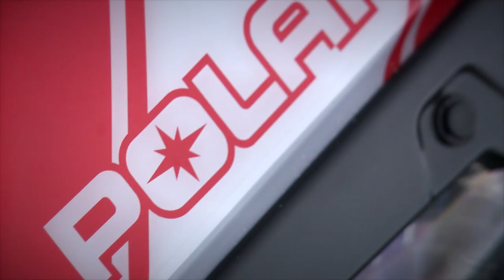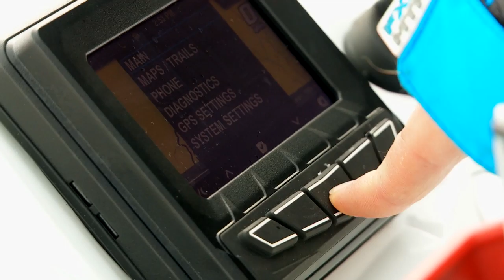SnowTrax Television 2015 - Episode 1 (FULL)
Luke and a friend are in Québec sampling some fantastic trails in the Côte-Nord – Manicouagan region. Then AJ’s aboard the 2015 Polaris 800 Switchback Pro-X.